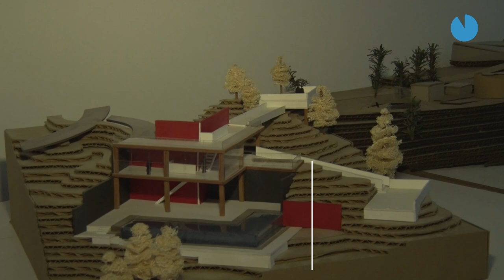Programa de Arquitectura recibe acreditación internacional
El Instituto Real Británico de Arquitectura (Riba) le entregó a este programa curricular de la Universidad Nacional de Colombia, Sede Manizales la acreditación internacional completa por los próximos cinco años